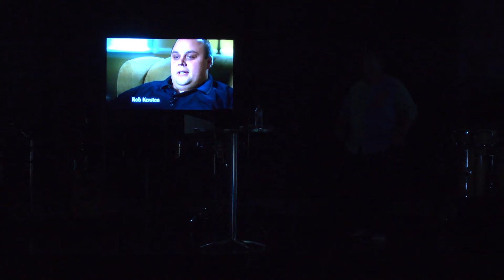Forgiveness 7/23/17 - NW Mount Prospect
Pastor Ryan talks about forgiving other people.